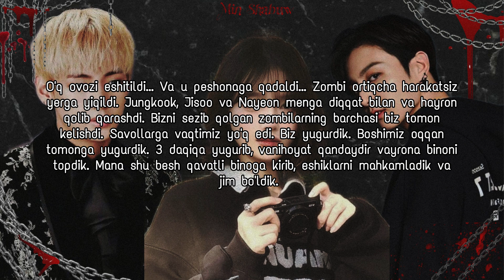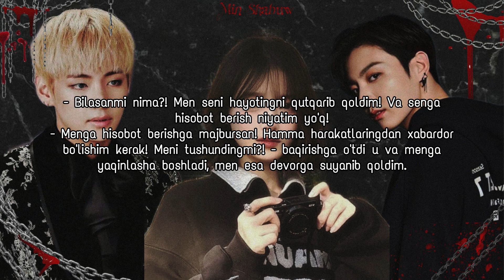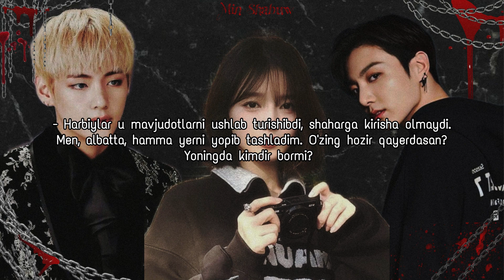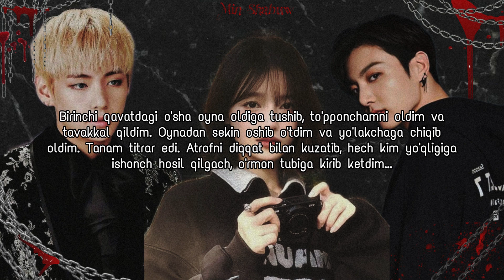[Fanfic BTS] | Qo'limdan tut|5-qism|Uzb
Fanfik: "Qo'limdan tut" (Zombie apocalypse)